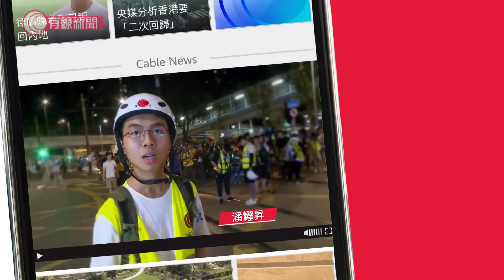長康邨康美樓 凌晨居民撤至隔離營 - 20200211 - 香港新聞 - 有線新聞 i-Cable News